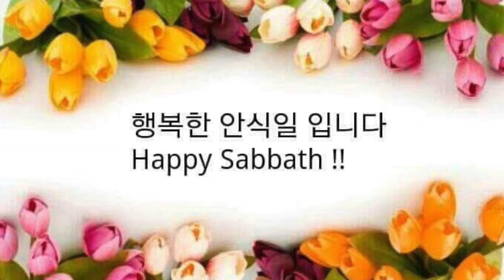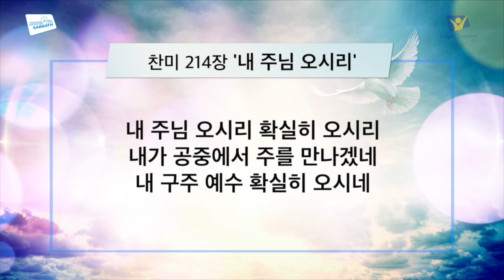02/27/2021 워싱턴 타코마교회 양영재 목사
주님의 권면과 약속